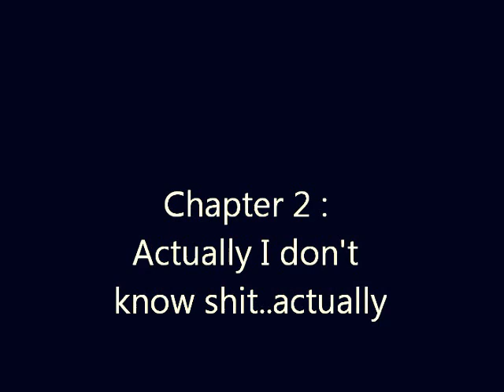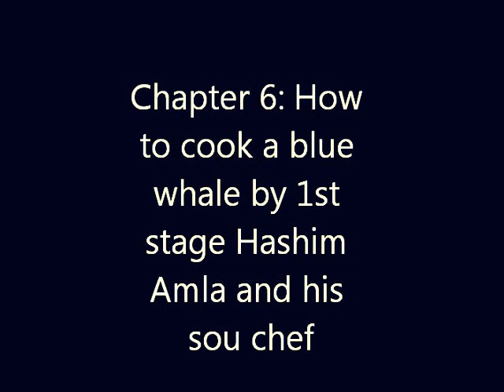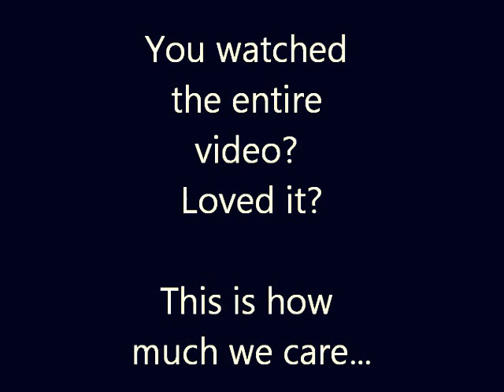A Day at The Natural History Museum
Escapades of Alok, Ankit and Gafoor- The desi guys with face accents pronounced as fake accents, yes thats how pretentious or lazy we are.